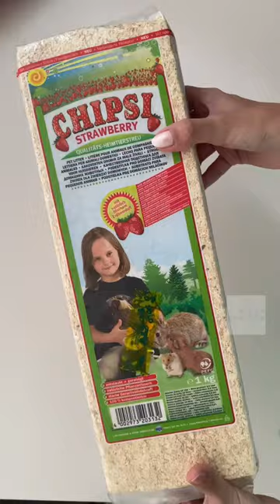DIY Tailor’s Ham / Pressing Ham / Ironing Ham for professional sewing results